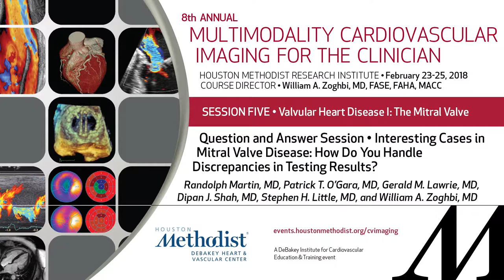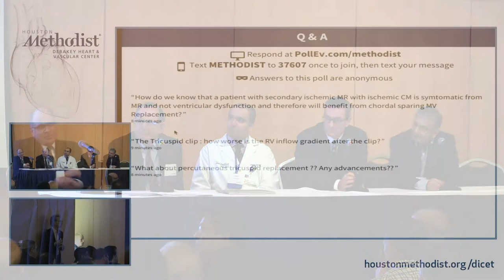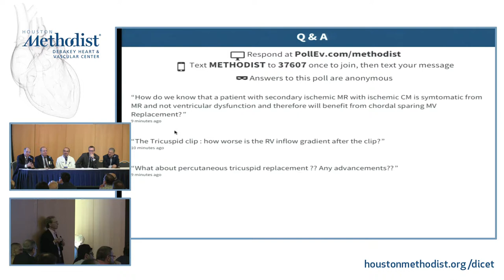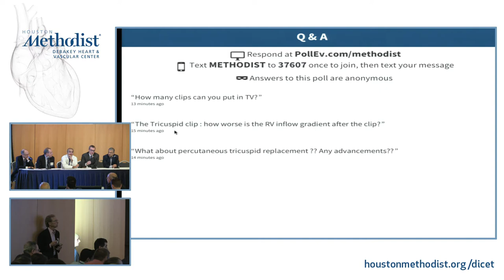SESSION FIVE • Q & A: Interesting Cases in Mitral Valve Disease (MARTIN, MD/O’GARA, MD/LAWRIE, MD)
SESSION FIVE • Valvular Heart Disease I: The Mitral Valve

"Question and Answer Session • Interesting Cases in
Mitral Valve Disease: How Do You Handle
Discrepancies in Testing Results?"

SPEAKER: Randolph Martin, MD, Patrick T. O’Gara, MD, Gerald M. Lawrie, MD, Dipan J. Shah, MD, Stephen H. Little, MD, and William A. Zoghbi, MD

8th Annual
MULTIMODALITY CARDIOVASCULAR IMAGING FOR THE CLINICIAN
February 23-25, 2018
Houston Methodist Research Institute - Houston, Texas

COURSE CO-DIRECTORS
Stephen H. Little, MD, FRCPC, FACC, FASE
John J. Mahmarian, MD, FACC, FSCCT, FASNC
Miguel A. Quiñones, MD, MACC
Dipan J. Shah, MD, FACC

PROGRAM OVERVIEW
Cardiovascular imaging plays a vital role in the management of the cardiovascular patient. Knowledge of various imaging modalities is critical to understanding their advantages, limitations and appropriate utilization in patients with ischemic heart disease, heart failure, atrial fibrillation, cardiomyopathy, masses, valvular disease and
aortic disease. In addition to didactic lectures by world experts, this symposium offers the opportunity to participate in small-group tutorials for each imaging modality and demonstrations of heart anatomy, as well as observe live procedural cases. These sessions will allow participants to better visualize and understand cardiac and valvular structure, and enhance correlations with cardiac imaging.

EDUCATIONAL OBJECTIVES
• Discuss new developments in multimodality imaging
• Compare the different types of imaging for the assessment of ischemia to determine which is the most beneficial for the specified clinical question
• Evaluate valve and heart morphology and relate them to valvular imaging and interventions
• Describe the timing and interventions in common valvular disorders
• Discuss how imaging can be utilized to differentiate cardiomyopathies and masses
• Explain the role of imaging in vascular disease and diseases of the aorta
• Summarize the most common congenital heart disease disorders seen in the adult and their salient imaging features